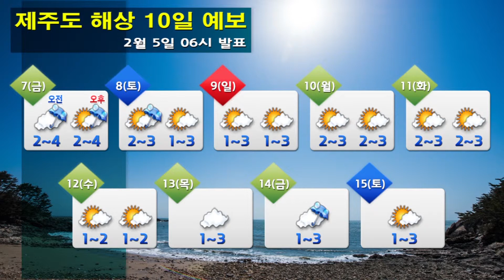해상날씨 2월5일06시 발표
"오늘 바다의 물결
 동해전해상에서 1.5~4.0m
 그 밖의 해상에서는 0.5~2.5m

-내일 바다의 물결
 제주도남쪽먼바다와 동해중부먼바다에서 1.5~4.0m